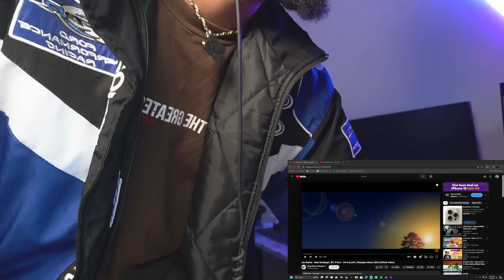Jon Daniel - Sake Kurfiyaye Reaction